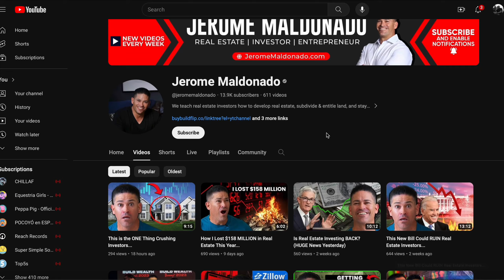How To Scale Your Personal Brand Into Millions ft. Jerome Maldonado | TrailblazersTalk EP 11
Embark on a journey with Jerome, a titan in the worlds of real estate and event organization, as he shares the blueprint of his empire-building strategy. Our engaging conversation uncovers the linchpin of his three-decade-long career: a combination of faith, a relentless work ethic, and strategic networking. Peek behind the curtain to see how Jerome's partnerships with internet heavyweights have amplified his brand without the initial ask for anything in return. Our anecdotes and hard-earned insights reveal the essence of execution and the invaluable role of fatherhood in shaping our drive to succeed.